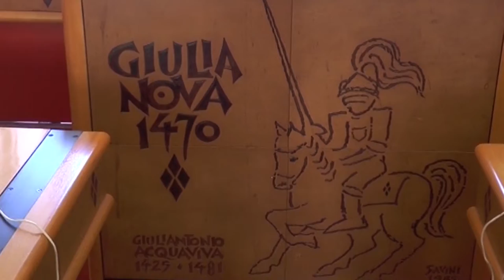Giulianova – Rifiuti, torna la gestione pubblica?